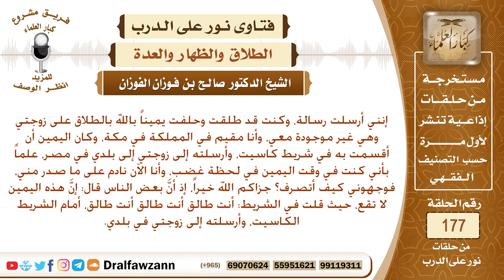ما حكم من سجل على شريط كاسيت وقال عن زوجته: أنت طالق، أنت طالق، أنت طالق، ثم أرسل الشريط لزوجته؟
نص السؤال: إنني أرسلت رسالة، وكنت قد طلقت وحلفت يميناً بالله بالطلاق على زوجتي وهي غير موجودة معي، وأنا مقيم في المملكة في مكة، وكان اليمين أن أقسمت به في شريط كاسيت، وأرسلته إلى زوجتي إلى بلدي في مصر، علماً بأني كنت في وقت اليمين في لحظة غضب، وأنا الآن نادم على ما صدر مني، فوجهوني كيف أتصرف؟ جزاكم الله خيراً، إذ أنَّ بعض الناس قال: إنَّ هذه اليمين لا تقع، حيث قلت في الشريط: أنت طالق أنت طالق أنت طالق، أمام الشريط الكاسيت، وأرسلته إلى زوجتي في بلدي.
السيرة الذاتية :
للاشتراك في قناة الشيخ صالح الفوزان

رئيس الفريق
لمشروع كبار العلماء